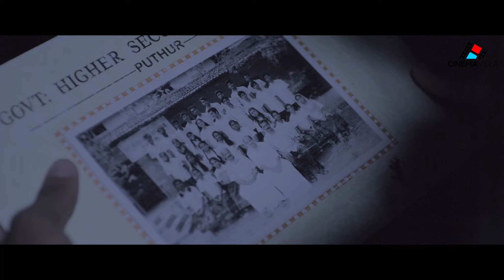അവൻ ഏതാ | malayalam movie scene | malayalam full movie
Malayalam movies | malayalam movie scenes | new Malayalam full movie | movie scenes

Mandharam is an Indian Malayalam-language romance film directed by Vijesh Vijay and scripted by M. Sajas with Asif Ali in the lead role. The film was produced by Monisha Rajeev and Tinu Thomas under the banner of Magic Mountain Cinemas.

Directed by: Vijesh Vijay
Screenplay by: M. Sajas
Story by: Vijesh Vijay
Produced by: Monisha Rajeev, Tinu Thomas
Starring:  Asif Ali, Varsha Bollamma, Anarkali Marikar, Arjun Ashokan

|| ANTI-PIRACY WARNING ||

This content is Copyrighted to Cinema Villa. Legal action will be taken against those who violate the copyright of the same